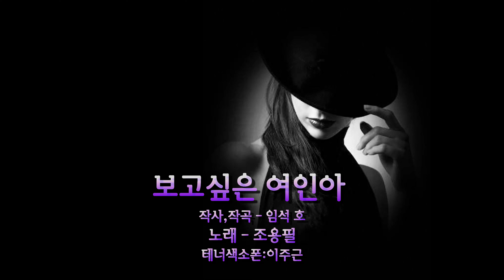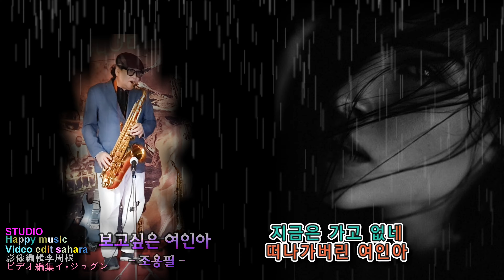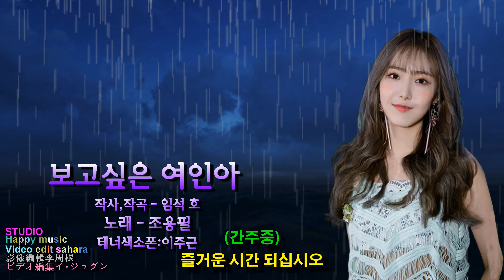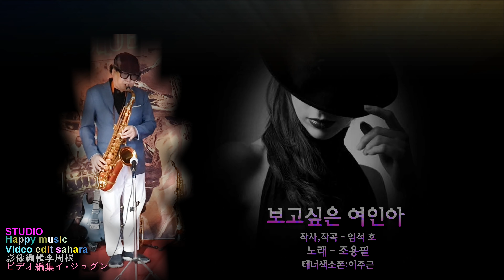보고싶은 여인아 - 조용필 / 테너색소폰 - 이주근